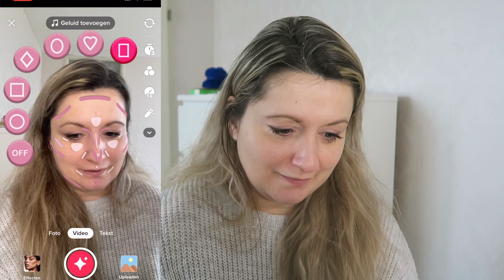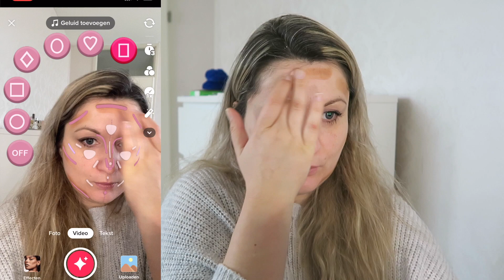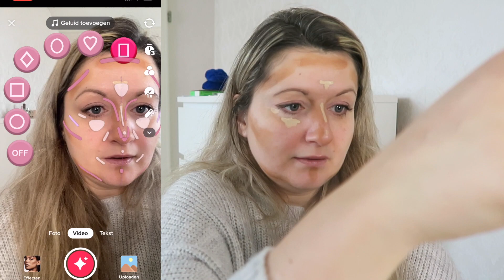TikTok make-up filter na-maken | PFBEAUTY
In het kader van "ik wilde weer eens een andere make-up look uitproberen" - dit was een leuk experiment. Ik probeerde mijn gezicht te contouren en een soort cat-eye te maken met behulp van TikTok filters. Of nou ja, een beetje geïnspireerd op die filters, met een iets meer mijn eigen draai. En ja, ik weet het, contouren met bronzer gaat niet, maar ik ben ervan overtuigd - dit was sowieso net zo'n groot succes met welke tint bruin dan ook. :P Stiekem was dit best een leuk make-up experiment, en -als jullie dit net zo leuk vinden- dan ga ik zoiets vaker doen! :)

Mijn Twitter / Instagram: @fairynowings